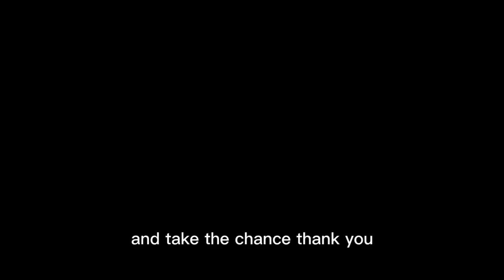How Ogechi became a Product Manager with no tech background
Listen to Ogechi, one of our trained Product Managers share her experience learning product management at Enoverlab💙

Are you looking to start a career in product management?🤔

Be like Ogechi and over 600 other professionals - Come learn at Enoverlab and become an Exceptional Product Manager who can build impactful products that solves problems for people and add value to any organisation across the globe😋